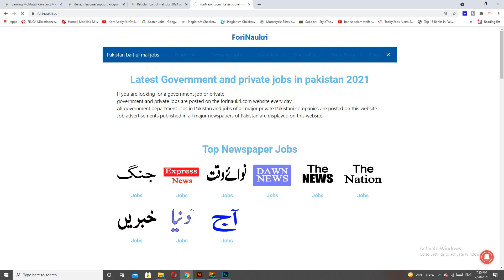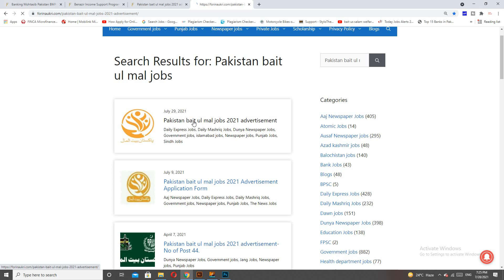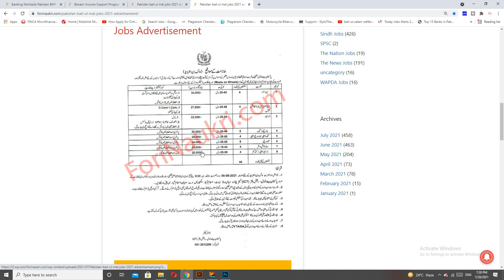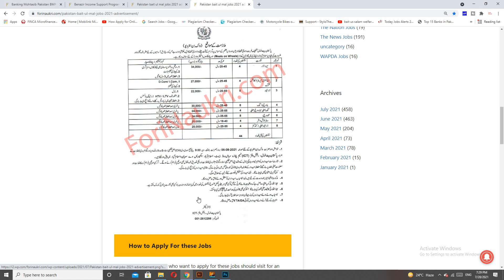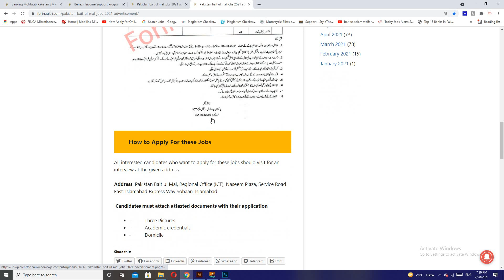Pakistan bait ul mal jobs 2021 advertisement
How to apply for Pakistan Bait ul Mal Jobs 2021
____   Our Website   __